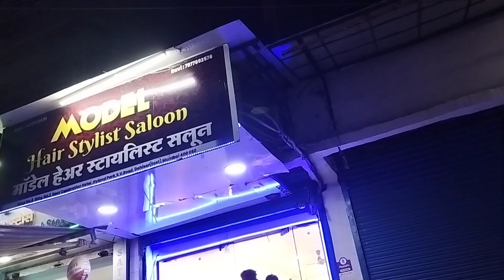एसा क्या हुआ की आधूरी कटिंग में आन पडा़ वापस || priyarahul k